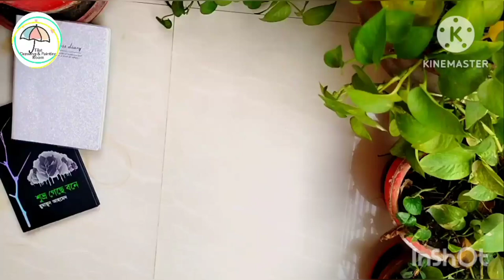Painting on canvas Tote Bag with Acrylic Painting | Acrylic Painting Idea for Beginners | Butterfly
Welcome to `Tilat Drawing & Painting Room' . Do you want to learn how to Tote Bag Painting with acrylic colours  on canvas, then follow the step-by-step instructions. If you are a beginner in painting then these are easy painting tutorial for beginners. This painting tutorial is easy to follow and you will learn acrylic painting techniques.
This painting tutorial is a demonstration of Tote Bag Painting in acrylic color on canvas.
If you are learning, have just started painting, interested in painting or have a passion for painting then you are in the right place.

If you have questions just ask me in the comments, I try to answer everyone!

Best Regards,
Tilat

Links here!